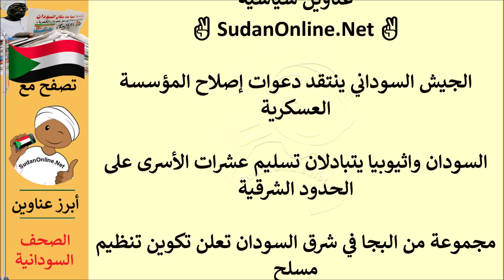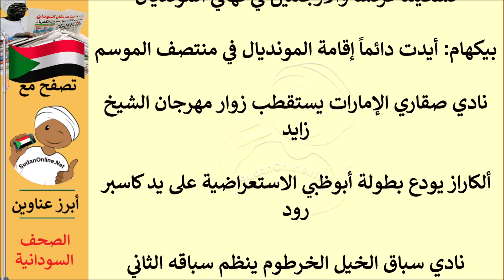عناوين الصحف السودانية الصادرة اليوم الاثنين 19 ديسمبر 2022م